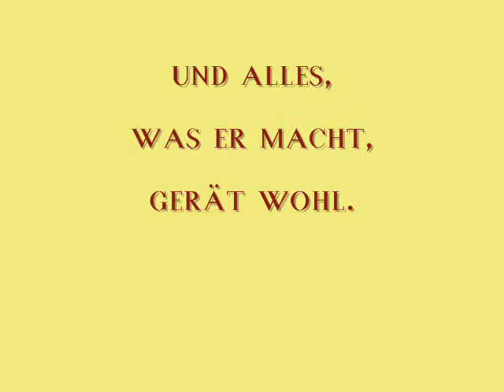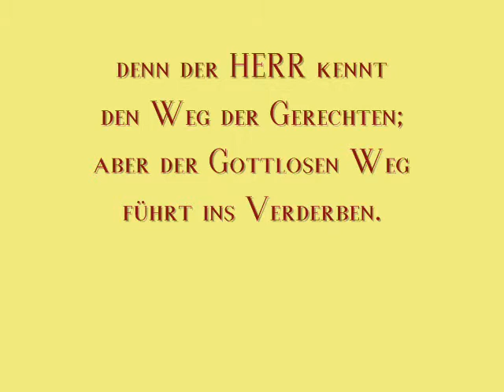Psalm 1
1 Wohl dem, der nicht wandelt nach dem Rate der Gottlosen, noch tritt auf den Weg der Sünder, noch sitzt, da die Spötter sitzen;
2 sondern seine Lust hat am Gesetz des HERRN und in seinem Gesetze forscht Tag und Nacht.
3 Der ist wie ein Baum, gepflanzt an Wasserbächen, der seine Frucht bringt zu seiner Zeit und dessen Blätter nicht verwelken, und alles, was er macht, gerät wohl.
4 Nicht so die Gottlosen; sondern sie sind wie Spreu, die der Wind zerstreut.
5 Darum werden die Gottlosen nicht bestehen im Gericht, noch die Sünder in der Gemeinde der Gerechten;
6 denn der HERR kennt den Weg der Gerechten; aber der Gottlosen Weg führt ins Verderben.